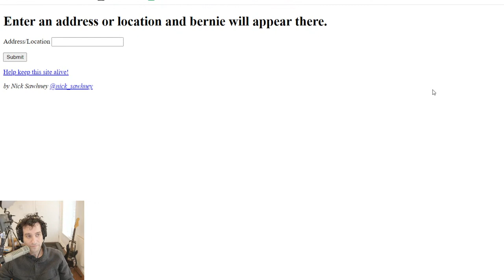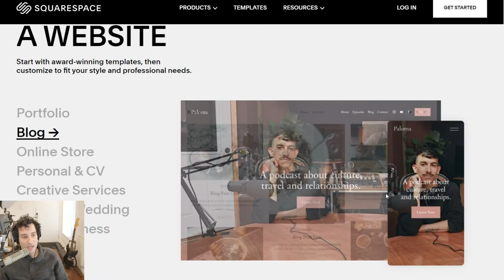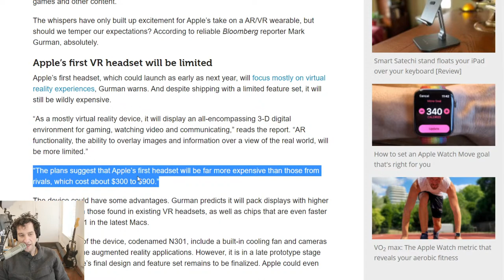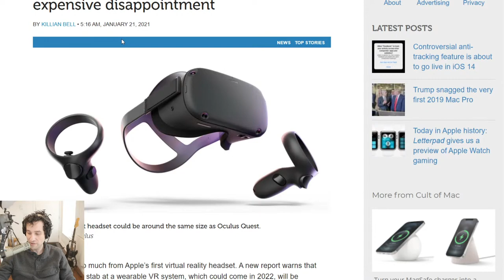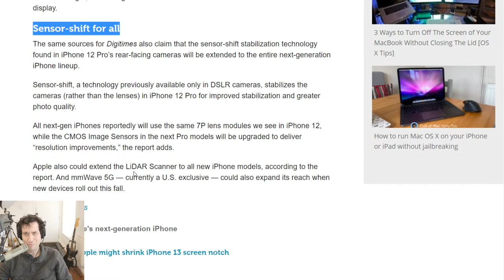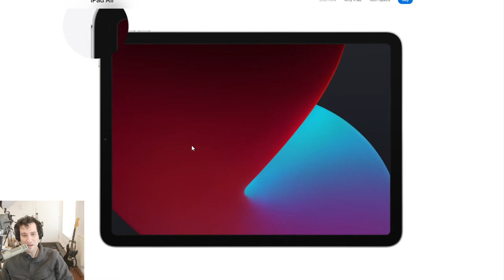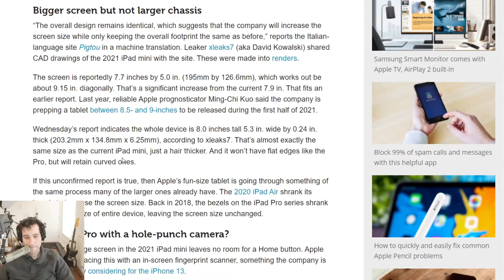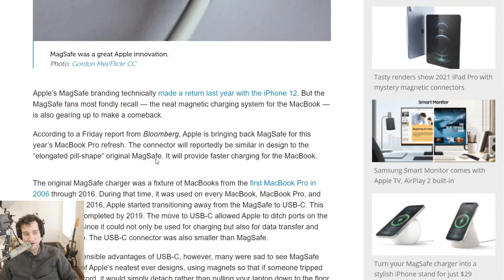Revealed: iPhone 13, Apple's VR headset, Mac with Magsafe, iPad Mini 6!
This week:

☑️ Apple’s first VR headset could be an expensive disappointment
☑️ New iPhone lineup may bring smaller notch, better sensor-shift cameras
☑️ Touch ID could return in 2021 iPhone 13
☑️ iPad mini 6 might get the big redesign it deserves
☑️ MagSafe charger could make triumphant return to MacBook Pro this year